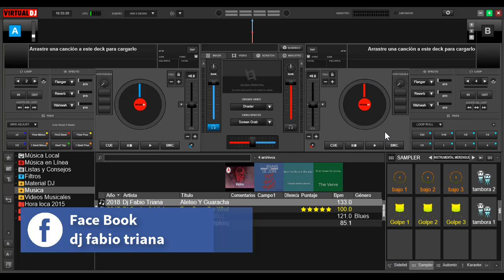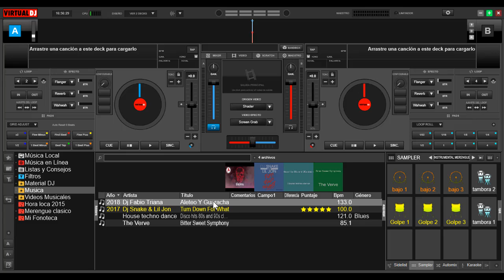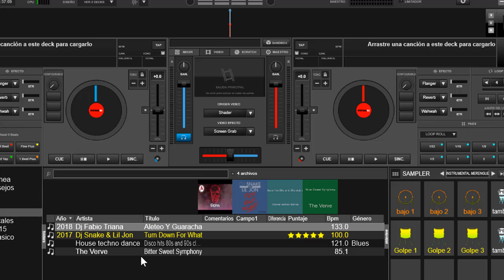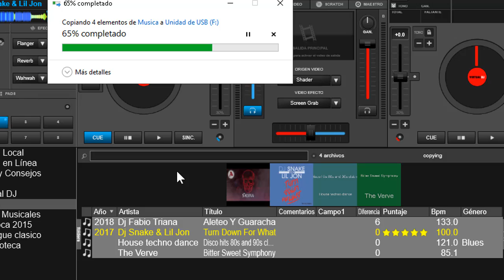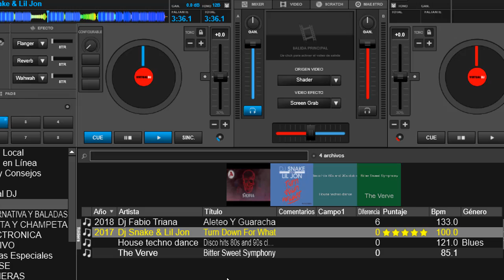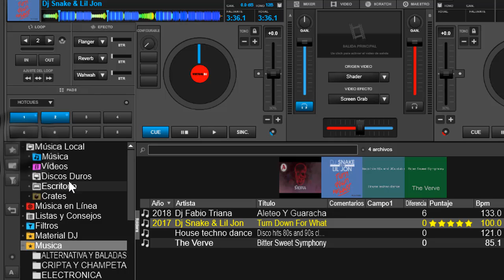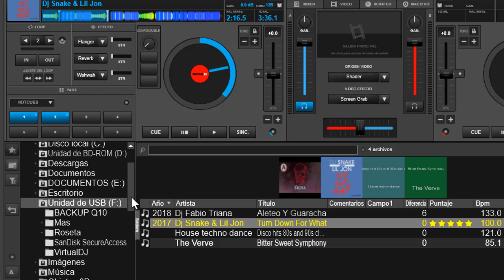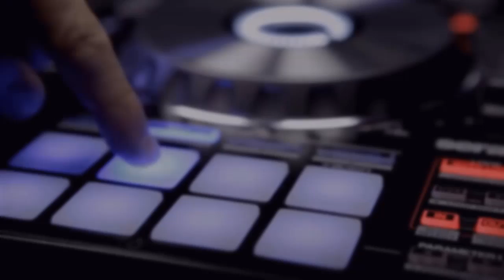Pasar mi musica de un equipo de virtual dj 8 a otro virtual dj 8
Como pasar la musica en virtual dj 8 de un equipo a otro sin perder la información